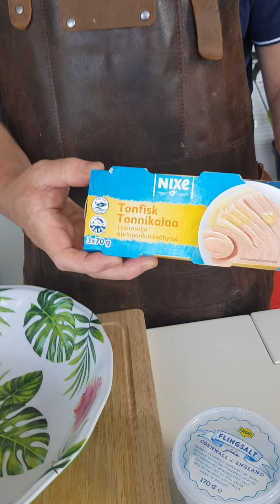how to do a PASTA SALAD @MATY'S KITCHEN VLOG#16